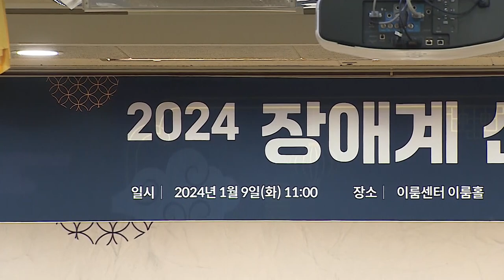복지TV뉴스24 _ '푸른 용의 해' 장애계 2024년을 향해 힘차게 도약 / 2024.01.17